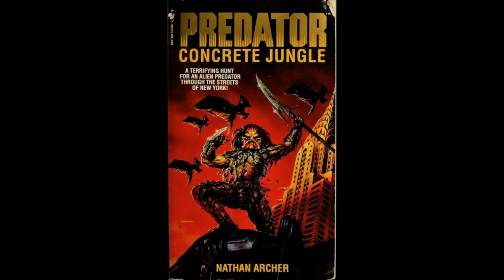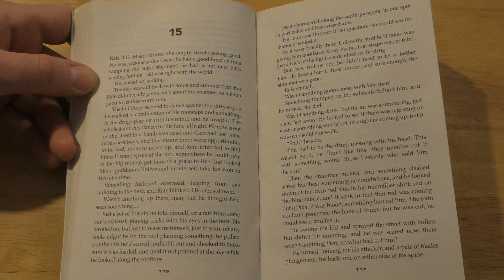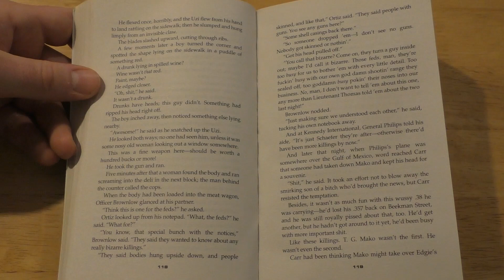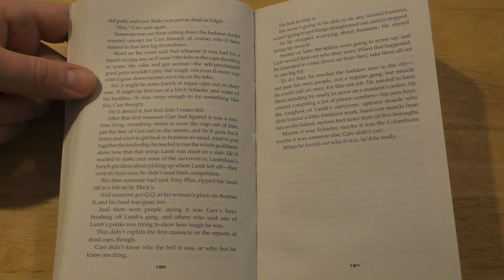Predator - Concrete Jungle - Chapter 15 (Audio Book)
New York City’s Detective Schaefer has seen it all, from domestic murders to drug-gang executions. But Schaefer’s never seen the Big Apple awash in so much blood as tonight, with flayed bodies hung like meat being cured for mealtime. When Schaefer has a close encounter with one of the murderers, he realises he’s run into something much bigger than the police suspect. Can even the toughest cop stand up to the ultimate hunter?

This story from Nathan Archer delves further into the Predator universe created in the ‘Predator’ and ‘Predator 2’ movies. Many thanks to Archer for the characters and story.

Please note: I'm in no way a professional reader of any kind, so just bear with me and enjoy the story! I’m reading from the ‘The Complete Predator Omnibus’ edition that was released in 2018 in the UK. The story was first published in 1995. The copyright and ownership of this story is currently with Titan Books. I highly recommend purchasing and reading some of their great Aliens and Predator books.

You can check out their great selection of music